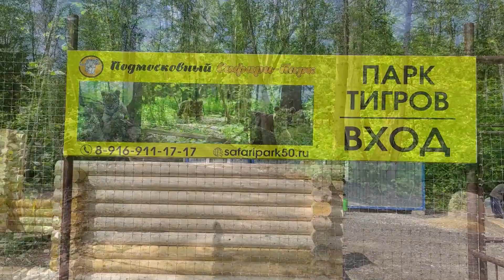27 мая 2023 г. в Подмосковном Сафари-парке открылся Парк тигров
Ролик Майи Полещук. Майя сделала свой канал на ютубе "Про животных в Подмосковном Сафари-парке". Ищите по поиску.

🌳ПОКАЗ ЖИВОТНЫХ  РОССИИ КАК В ПРИРОДЕ!
📷 ФОТОСЪЁ̈МКА БЕСПЛАТНО
🍪 КОРМ КОПЫТНЫМ БЕСПЛАТНО
(можно привозить овощи животным).
🔴  Одежда и обувь должны быть для леса, а не для города.
👬 Экскурсии с проводниками
🕙 Касса открыта ежедневно c 10:00 до 18:00
Касса ПАРКА ТИГРОВ открыта ежедневно c 10:00 до 20:00
📍 400 м. от д. Клемятино, Можайский район, Московская область